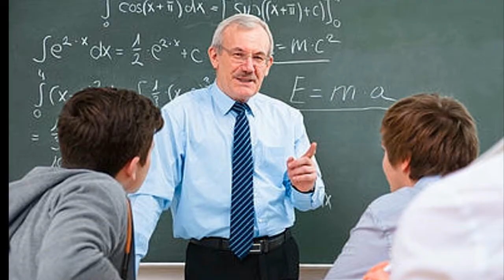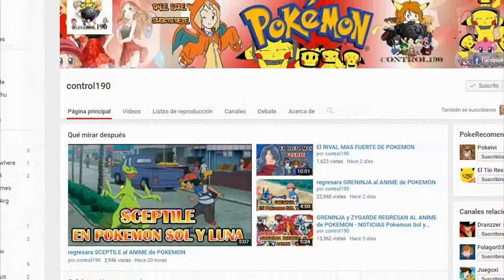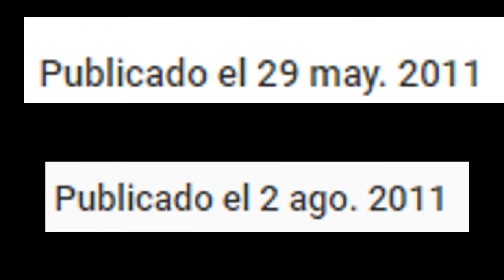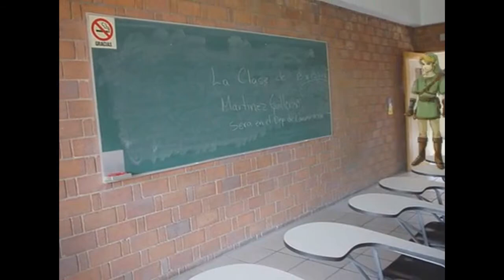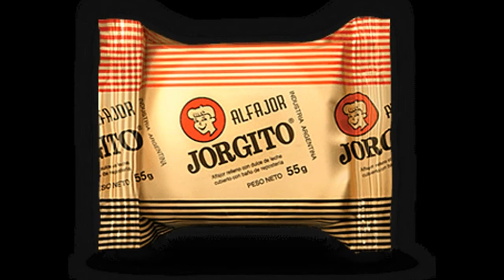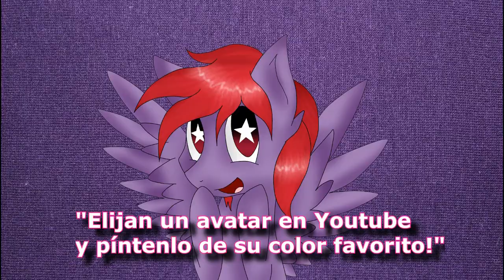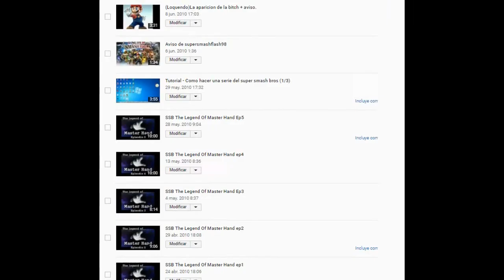Review a mis Viejos Loquendos #2 - "Que pasa en el fin e inicio de clase en Loquendo City"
Volvió mi Internet! Eso significa que por fin pude terminar y subir esto!
Dejemos un poco de lado los tops y la música y volvamos a lo que mejor se hacer: Reírme de mi mismo, ok? (? Tenía mucha imaginación a la hora de hacer Loquendos... no se qué me deparará el futuro.

Hace rato que no estoy tan entusiasmado con la subida de un video, así que espero que lo disfruten! Este es el primer video que hago desde que tengo mi nueva computadora, espero que la mejor calidad se note!.

Arte de Smashus Smashu Flashu SmashuFlashu smash flash supersmashflash98